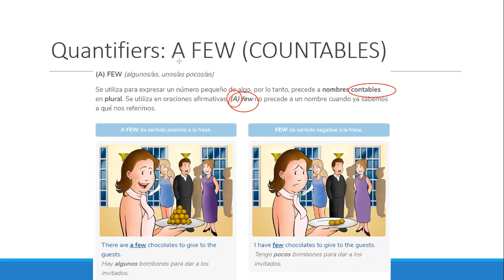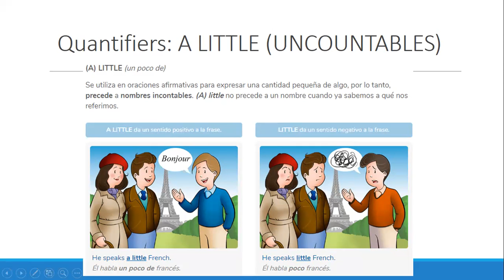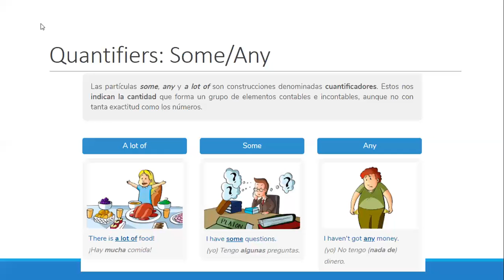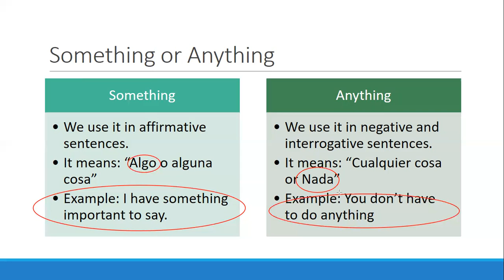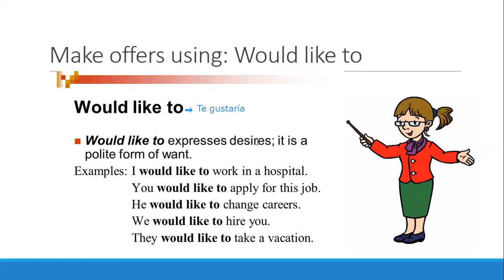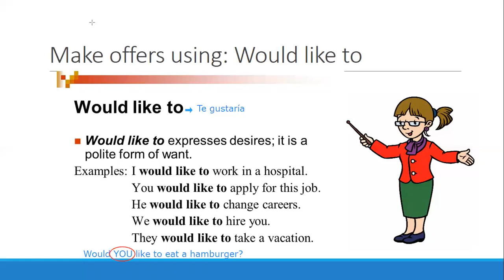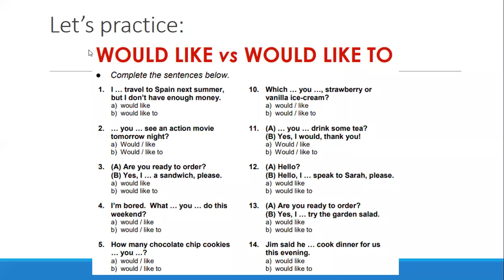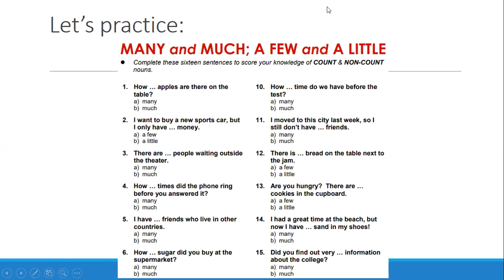Unidad 12 Parte 4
Touchstone 1 Unit 12 Blended Course